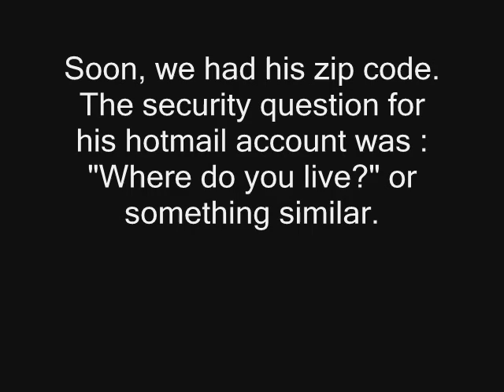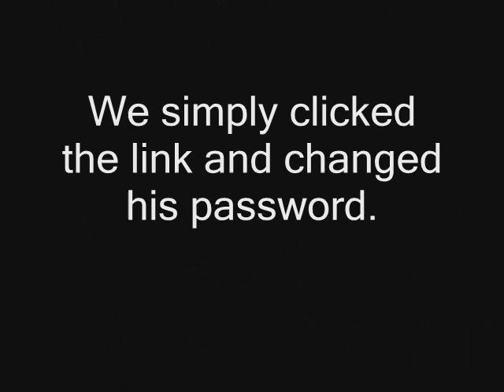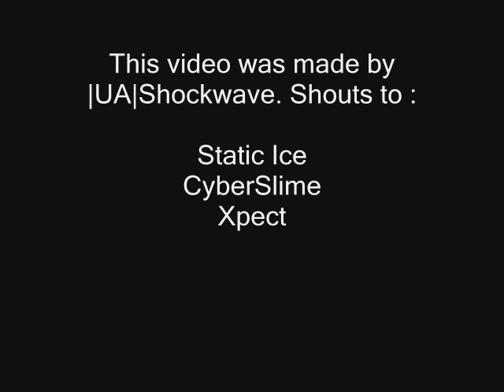|UA| Hacked Pedro Petiz